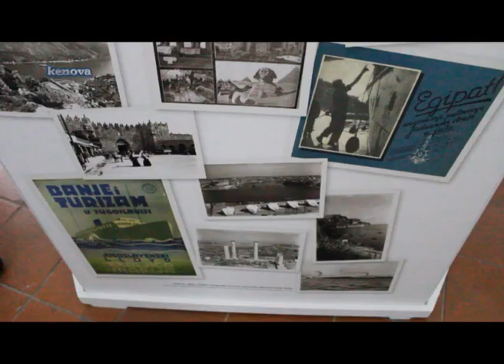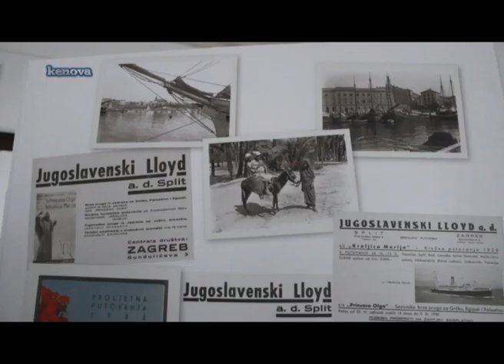Lloydovi slikopisi.mp4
Veći dio Zbirke negativa na staklu iz Pomorskoga muzeja, koja ima 1502 komada, odnosi se na kružna putovanja putničkih parobroda Jugoslavenskoga Lloyda „Kraljice Marije" i „Princeze Olge". Na njima su prikazani brodski interijeri, luke i gradovi s kružnih putovanja. Negative na staklu, uz još nekoliko predmeta s logotipom Jugoslavenskoga Lloyda, Pomorskomu muzeju je ustupilo Hotelsko poduzeće „Dubrovnik" 1964. godine.